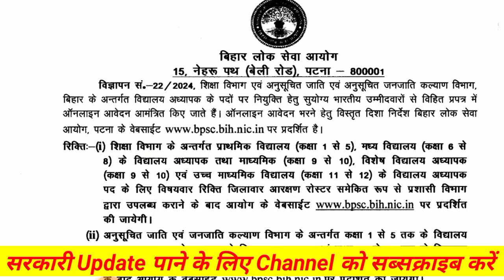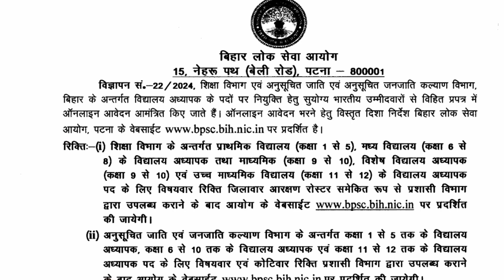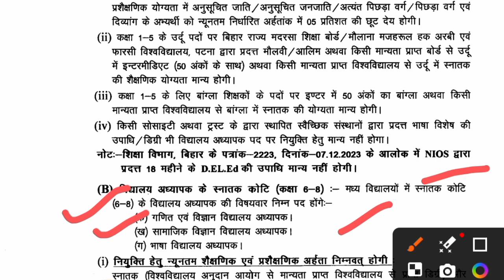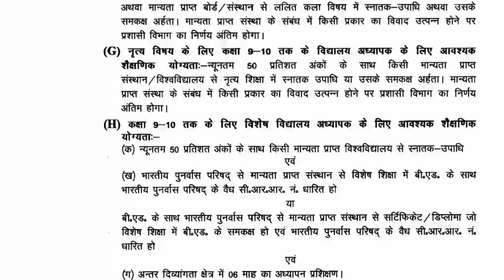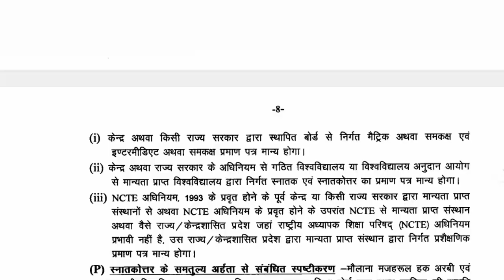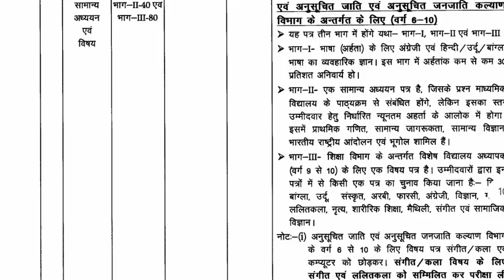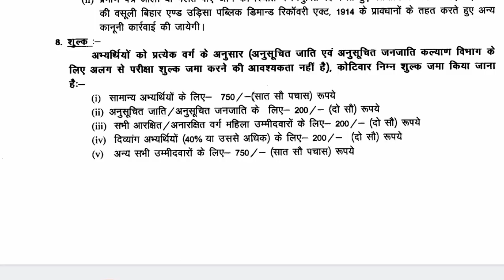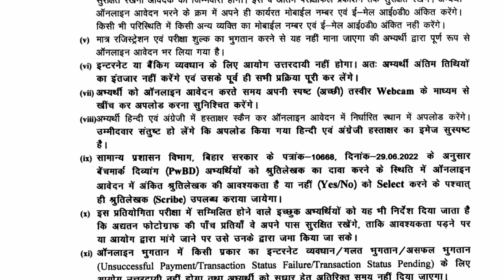Bihar Teacher Phase 3 New Vacancy 2024 | Total seat 87000 | bpsc tre 3.0 latest news today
bpsc tre 3.0 new vacancy
bpsc tre,bpsc tre 3.0 exam date 2024